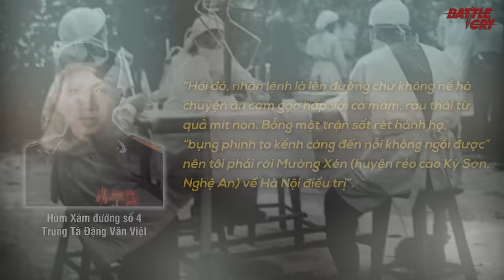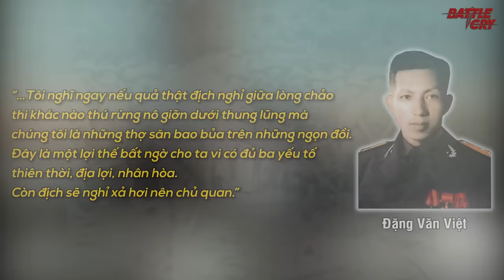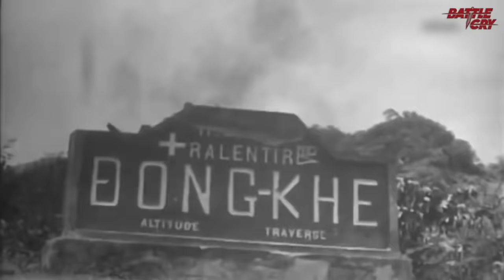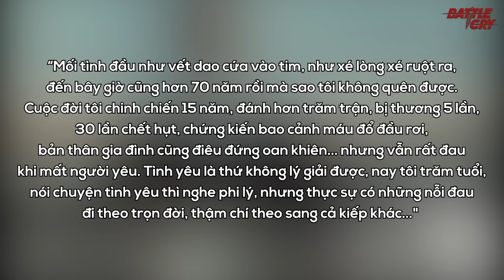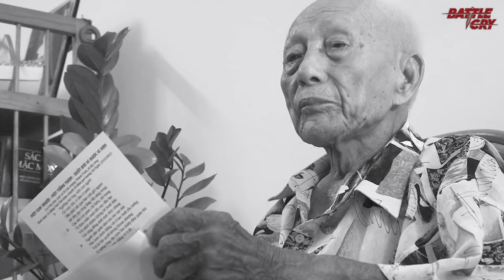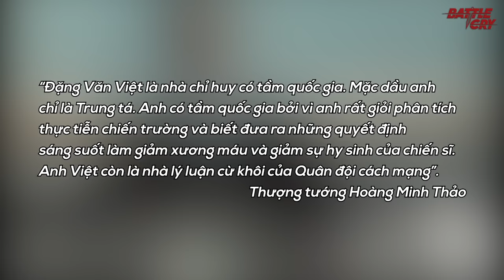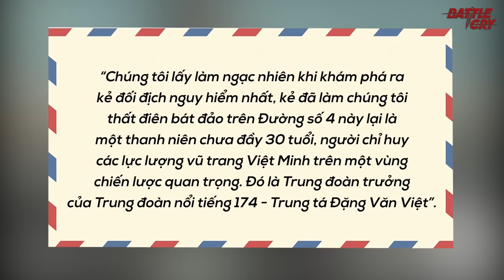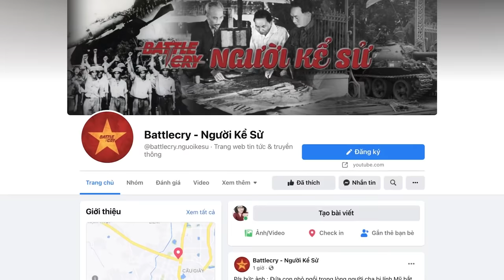HÙM XÁM ĐẶNG VĂN VIỆT - NGƯỜI ANH HÙNG LỠ VẬN (FULL) | NHÂN VẬT LỊCH SỬ #24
HÙM XÁM ĐẶNG VĂN VIỆT - NGƯỜI ANH HÙNG LỠ VẬN (FULL)

Những biến cố ập đến sau đó khiến cuộc đời của ông tưởng chừng luôn chìm trong thất vọng. Vậy nhưng, với lòng yêu nước thiết tha, ông vẫn cống hiến hết mình cho đời, đồng thời trao gửi niềm tin vào những người đồng đội xưa, nay đã trở thành những lãnh đạo quân sự của đất nước, cùng thế hệ những người lính cụ Hồ mới, sẽ tiếp tục làm nên kì tích trước những kẻ thù xâm lược mới, hùng mạnh và ngoan cố hơn.

▶ NHÀ TÌNH BÁO PHẠM NGỌC THẢO CON ÁT CHỦ BÀI VÀ CUỘC KHUYNH ĐẢO CHÍNH TRƯỜNG VNCH
▶ BÍ MẬT VỀ HUYỀN THOẠI TÌNH BÁO PHẠM XUÂN ẨN KHIẾN CIA NỂ PHỤC - ĐIỆP VIÊN HOÀN HẢO CỦA THỂ KỶ 20